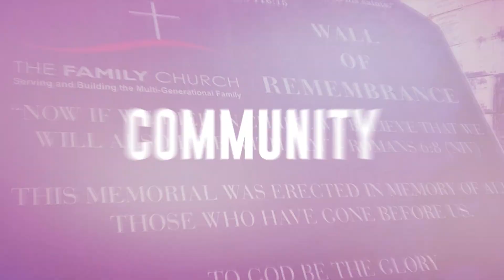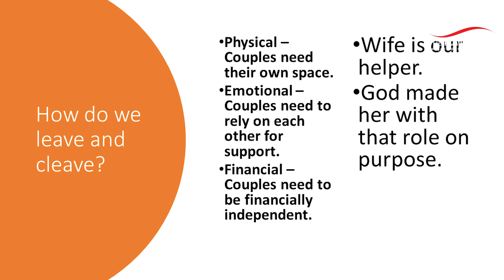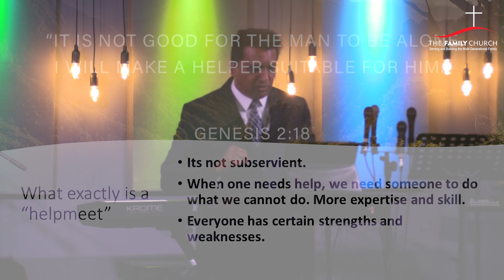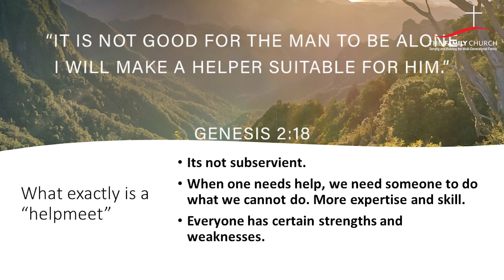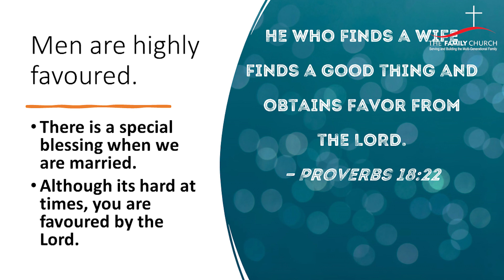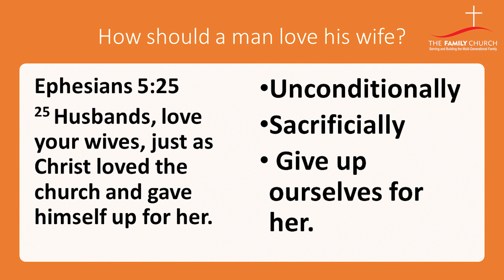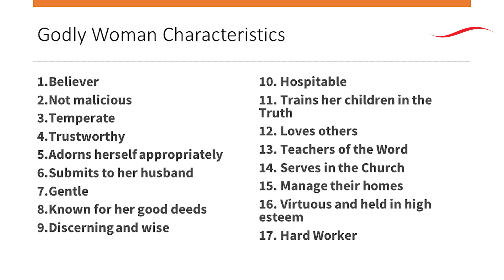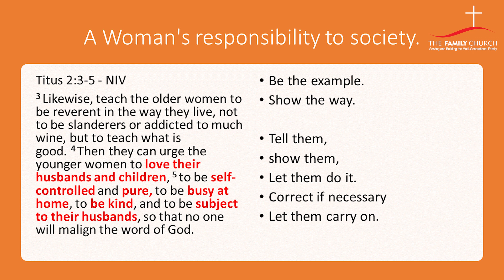13 August 2023 | Help Is Always There | Pastor Noel Theophilus